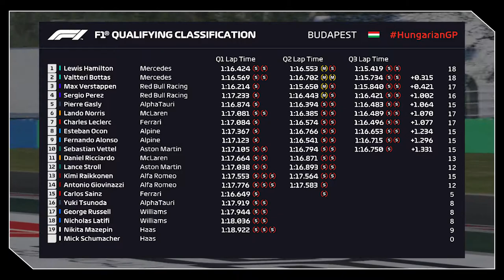2021 Hungarian Grand Prix: F1 - HOT LAP 2020 HungarianGP #11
Es geht nach UNGARN, eine MEGA HARTE und KURVIGE STRECKE... ich erkläre euch alle wichtiges PUNKTE der Strecke!!! & Prognose von mir wer GEWINNEN wird!

TAGs.
BritishGP
Große Peis von Ungarn
F1 HotLap
Budapest
Vettel, Hamilton, Bottas,
Vertsappen
Hamilton
Racing
F1,
Formula 1